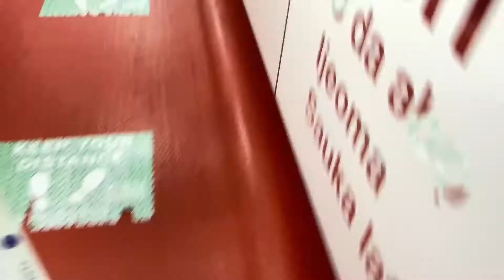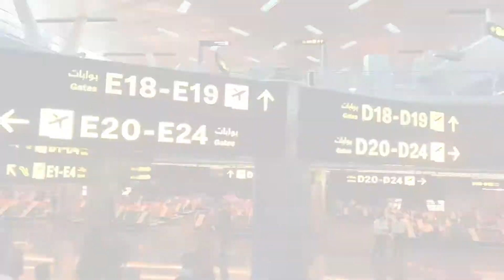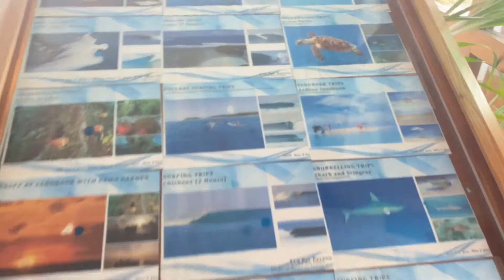MALDIVES TRAVEL VLOG 1| Reef Edge Resort and Thulusdhoo tour + Bikini Beach + Solo Dinner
Hey guys!

In this video, I travelled solo to the Maldives and stayed in one of the local islands called Thulusdhoo. This is the first part of the Lagos to Maldives vlog with Part 2 dropping pretty soon.